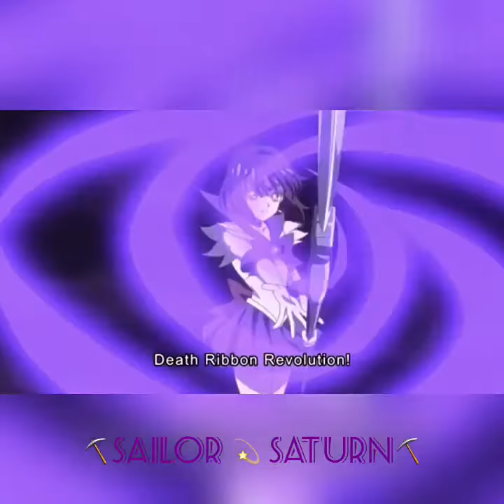SAILOR MOON CRYSTAL SEASON 3